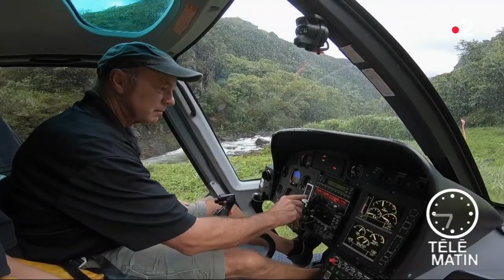Us news - Jurassic Park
A l’occasion du 25e anniversaire de la sortie du tout premier Jurassic Park, nous vous invitons à découvrir les lieux mêmes où Steven Spielberg a filmé les scènes les plus emblématiques.